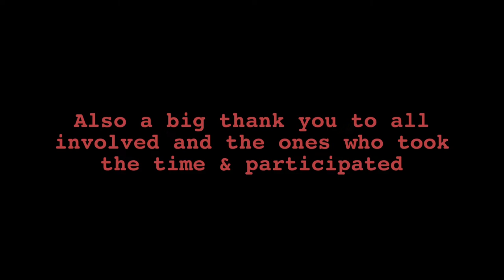TDJG x Shurma x XLone - The Real [Official Music Video] (Prod. Sedivi)